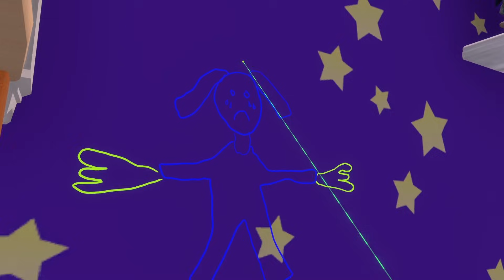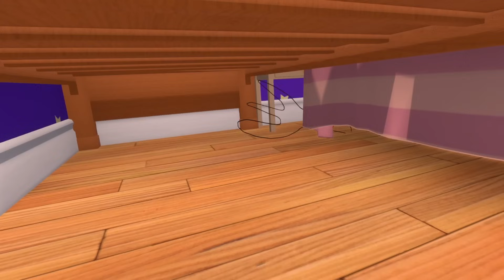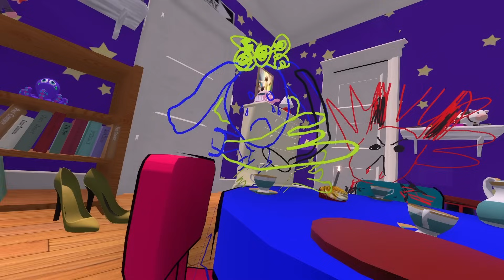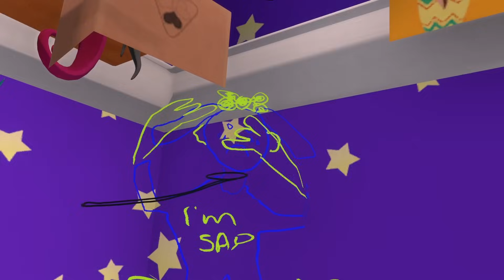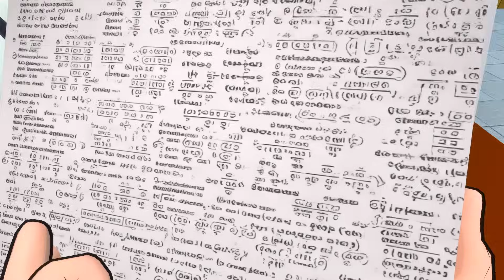All My Adventures as VBABY! (1 Hour Compilation)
VBunny and ALL of her adventures as VBaby!